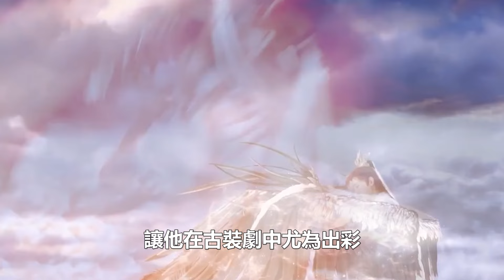2024內娛新頂流誕生？楊洋、任嘉倫無緣，楊紫上榜，成毅一戰封神，最後一位秒殺肖戰！娛樂名星#楊洋#任嘉倫#楊紫#成毅